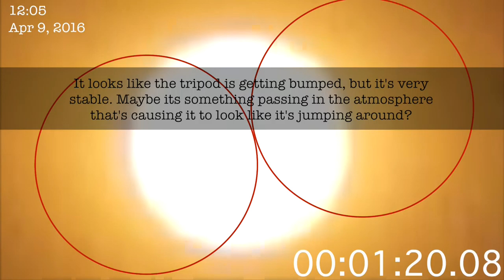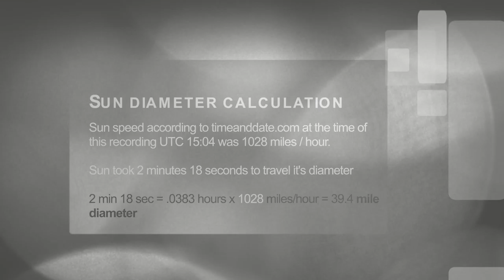Sun measurment April 9 2016 • 39.4 miles